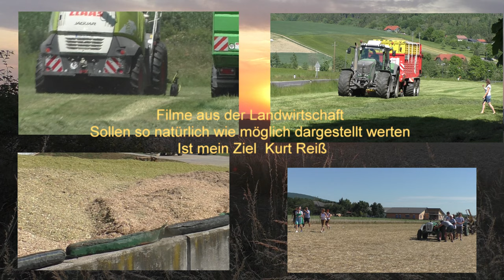Ob das ganze noch heute zu schaffen ist Weizen Dreschen am Abend mit LU Hannes Hauptmann in Hartber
Ob das ganze noch heute zu schaffen ist Weizen Dreschen am Abend mit LU Hannes Hauptmann  in Hartberg und Fürstenfeld Made in Deutschland Landwirtschaft von heute